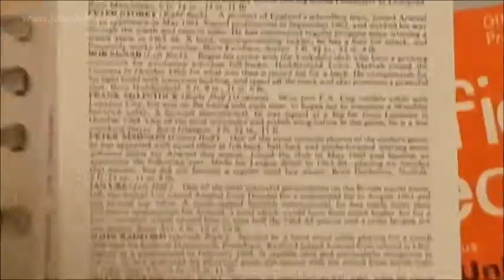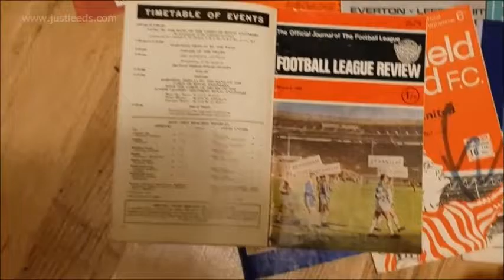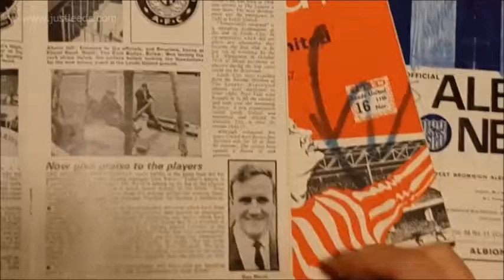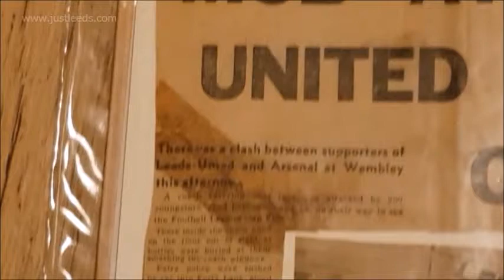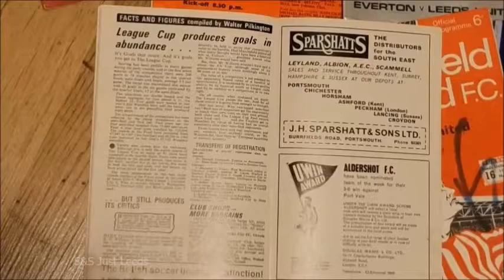Leeds United movie archive from the 1960s - The League Cup Final v Arsenal 1968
Don Revie secures the first major Trophy in Leeds United's history with the 1-0 defeat of Arsenal at Wembley Stadium  via a fine goal by Terry Cooper March 2nd 1968